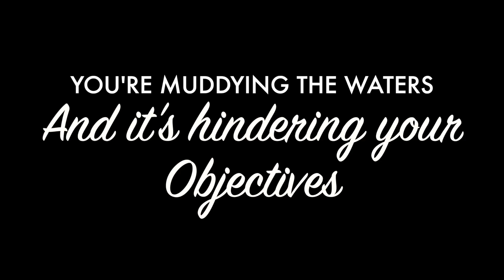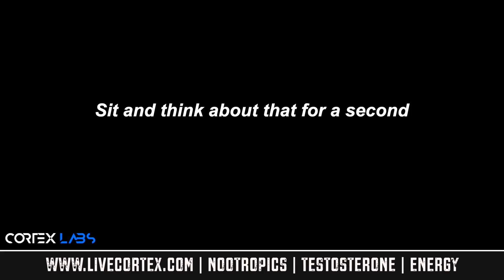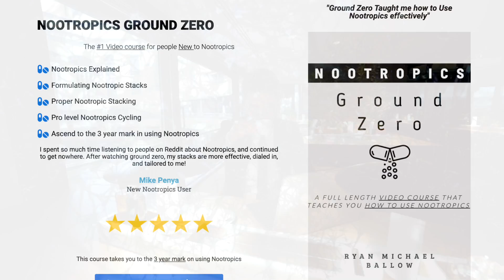This is RUINING your Nootropic stacks and protocols